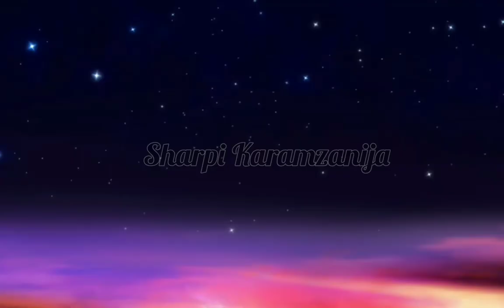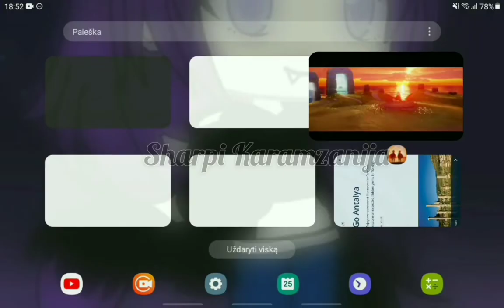If Volter was in "hated child becomes prince" *Original* gacha club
apps used
gacha club
capcut
youcut